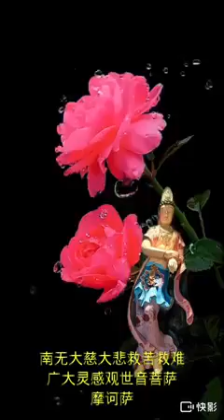Namo ta ce ta pei Kwan se im pu sa